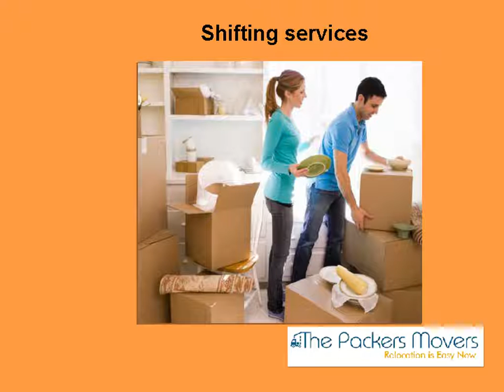Thepackersmovers.com : Using Packers and Movers services in Allahabad for Residential Relocation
Thepackersmovers.com is one of the best online directory of India that providers many types of services like Home relocation services, Office relocation services, Loading and Unloading services and many